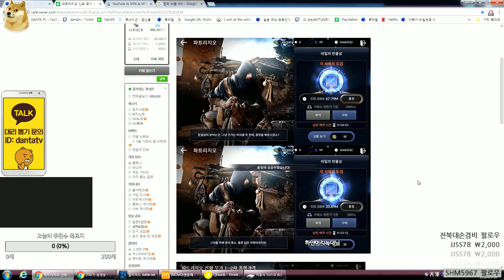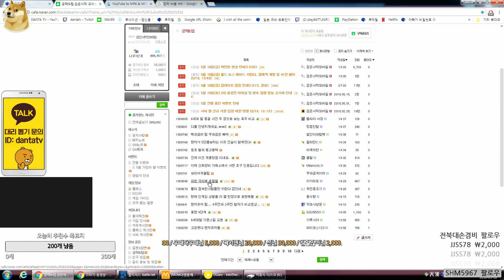[검은사막M] 지금은 파트리지오 신화 초대박세일~!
👍당분간은 급한거아니면 신화장비는 경매장에서 사지마세요

Ikson - Snowflake
Sappheiros - Lights
Cjbeards - Seashore
HOLAR - Promenade
Ikson - Home
Cjbeards - Timeless
x50 - Aurora
IvPem - Feelings
Ikson - Remember
Cjbeards - Puzzle
NOWË - Outshine

TheFatRat - Unity
TheFatRat - Telescope